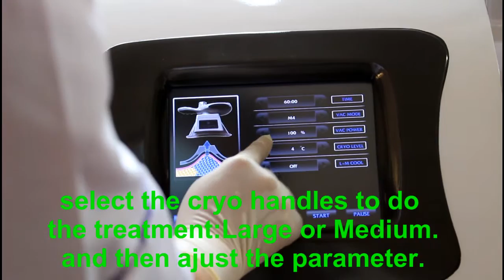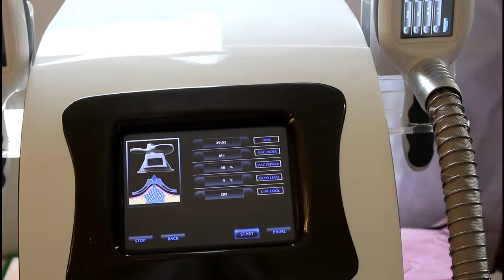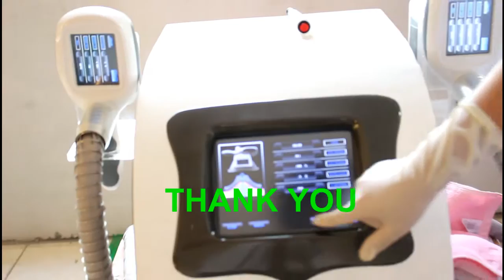coolmax II 2 in 1 fat freezing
Guangzhou Yting Beautslim Equipment Co., LTD